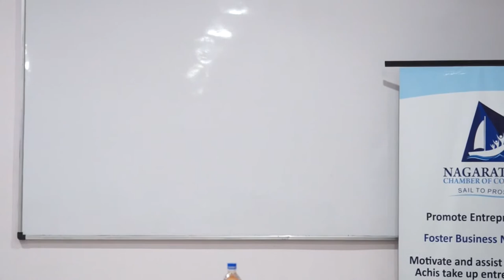Nagarathar Chamber of Commerce, Dec2017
Nagarathar chamber of Commerce Decemer 2017
Event : Monthly Meet Nagarathar Chamber of Commerce, Madurai
Venue : Thiagarajar School of Management, Thiruparankundram, Madurai